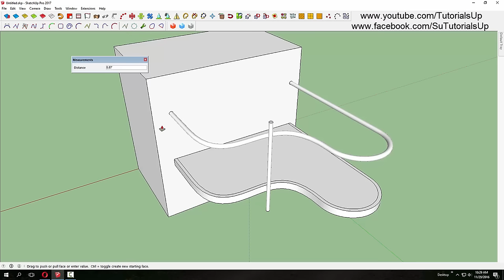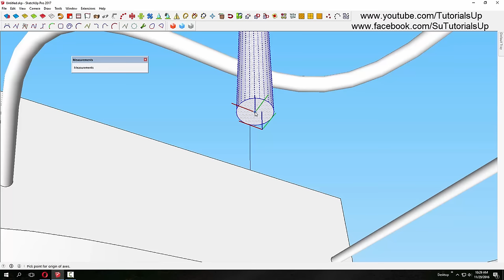Array Along Path in Sketchup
PathCopy allows you to select a path edge, curve, or polyline and then select a group or component to copy along the selected path.  You can choose to copy the group or component to a set spacing by typing the distance into SketchUp's Value Control Box VCB, or you can type 0 to copy to the path's vertices.  The group or component does not need to be on the path.

NOTE: PathCopy and PathCopyPro are currently built for plan-based copying.  While they handle XYZ insert point positions, all copies will be placed with the G/C's Z-axis parallel to the model's default Z-axis.  There are workarounds if you want to use it with other orientations.

Activate the tool by clicking on Plugins And then PathCopy

PathCopy will place the copies starting at the first endpoint (as identified by SketchUp to the plugin of the selected path, orienting the copies so that the X-axis is aligned to the path and points towards the next copy.

If you experience issues with your group or component "flipping" appearing on the opposite side of the path from what you expected, or in some other orientation than expected, change the axes of the group or component.